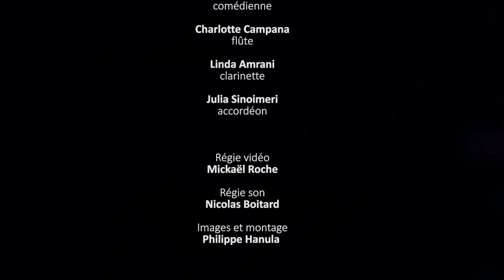Délicieuse(s) au Festival d'Avignon - Teaser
Thriller musical
Création 2021

D’après le roman de Marie Neuser
Adaptation : Agnès Audiffren et Marie Neuser
Mise en scène : Renaud Marie Leblanc
Direction musicale : Raoul Lay
Vidéo : Thomas Fourneau
Avec :
Agnès Audiffren | comédienne
Julia Sinoiméri | accordéon
Linda Amrani  | clarinette
Charlotte Campana | flûte